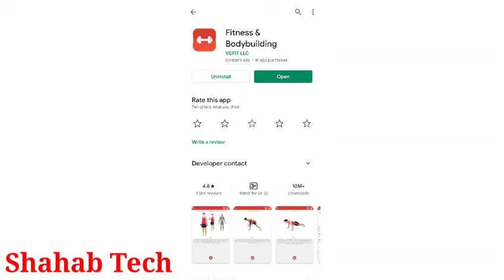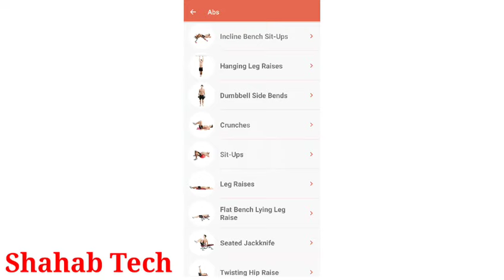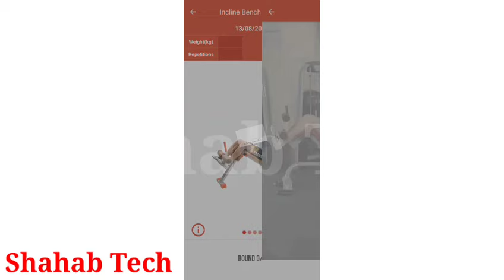body banane ka sabse asan tarika|gher body baneye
body banane ka tarika
body banane ka asan tarika
body banane ka tarika ghar per
body banane ka tarika ghar pa
body banane ka tarika ghar me
ghar per body banane ka tarika
ghar me body banane ka tarika
Ghar pe body banane ka tarika
body banane ka tarika 2020
ghar par body banane ka asan tarika bataye
body banane ka asan tarika ghar par hi
body banaye ghar par
body banaye ghar baithe,
body banaye kaise jati hai,
body banaye 7 din me,
body banaye body,
body banaye at home,
body kaise banaye aur kya khaye,
body kaise banaye age 16,
body kaise banaye aasan tarika
body banaye kaise,
body banaye kya,
body banaye gym,
body banaye kaise jata hai,
body banaye body,
body kaise banaye sanyasi ayurveda,
body kaise banaye ayurvedic,
body kaise banaye ranveer allahbadia,
body kaise banaye asan tarika,
body banaye baba ramdev,
body banaye body kaise banate hain,
body banaye body kaise banaye,
body kaise banaye bina gym ke,
body kaise banaye body kaise banaen,
body kaise banaye chote bache,
bacche kaise body banaye,
body chest kaise banaye,
body colour kaise banaye,
body color kaise banaye,
body kaise banaye capsule,
body collar kaise banaye,
body kaise banaye chhote bacche,
body cutting kaise banaye,
kaise body banaye dikhaye,
body kaise banaye 30 din me,
body kaise banaye diet,
body kaise banaye 15 din me,
body kaise banaye diet plan,
body kaise banaye desi nuskhe,
body dole kaise banaye,
body banaye exercise,